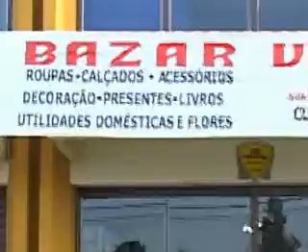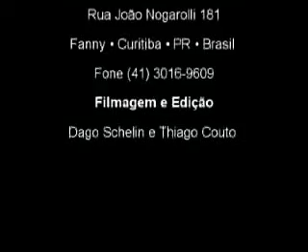Casa da Videira (Português)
Nosso projeto almeja TRANSFORMAR VIDAS EM OBRAS DE ARTE.
(Dago Schelin)